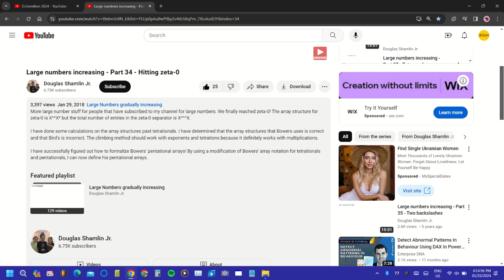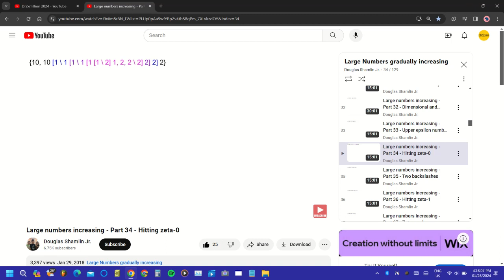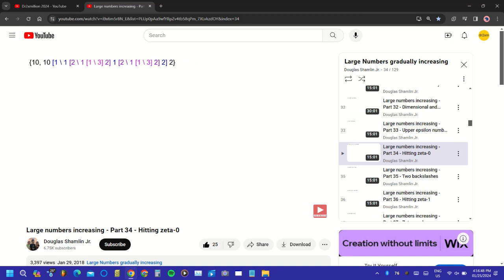Gigantic Numbers 34